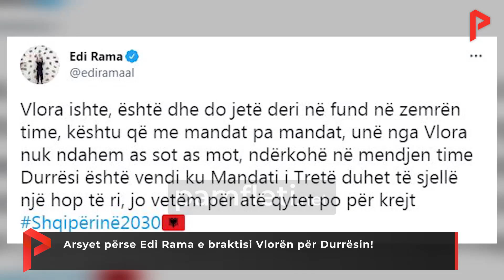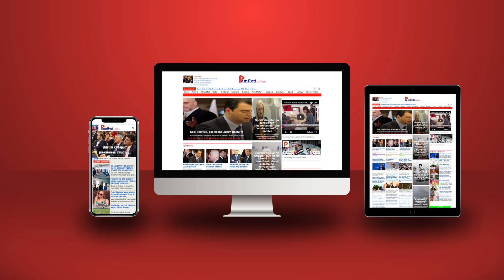Arsyet përse Edi Rama e braktisi Vlorën për Durrësin!